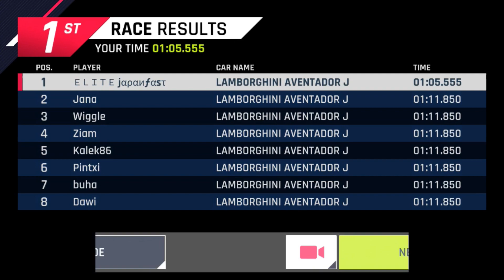Asphalt 9: LAMBORGHINI AVENTADOR J: CONTEST (TLE) PARADISE RESORT with 4*(01:05.555)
Limited-Time Event
Lamborghini Aventador J: rank - 3746
CONTEST
PARADISE RESORT